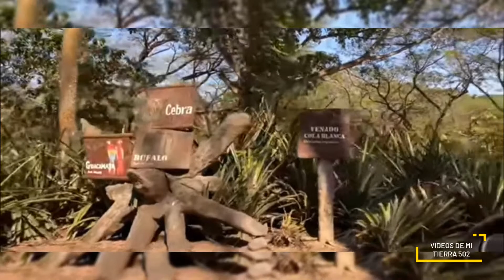AUTO SAFARI CHAPIN ESCUINTLA GUATEMALA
Recorrido por auto safari CHAPIN ESCUINTLA GUATEMALA 2022 /créditos Gustavo Lopez (Chililo)